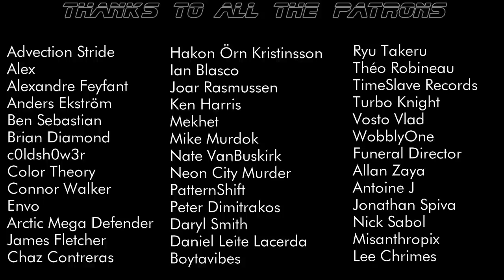Boytavibes & Chakrah - Answering Machine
►► Must be Synthwave, Outrun, Retro Electro, Italo disco, Cyberpunk, Darksynth ("80's Genre")

Copyright Info ©